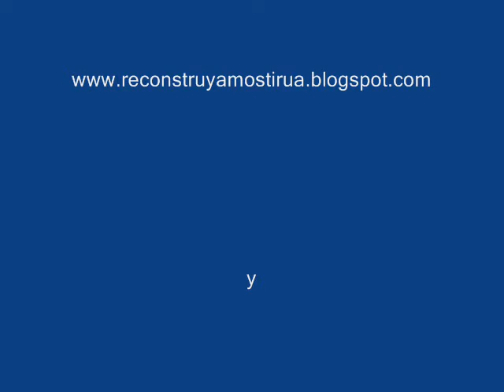Tirua parte II